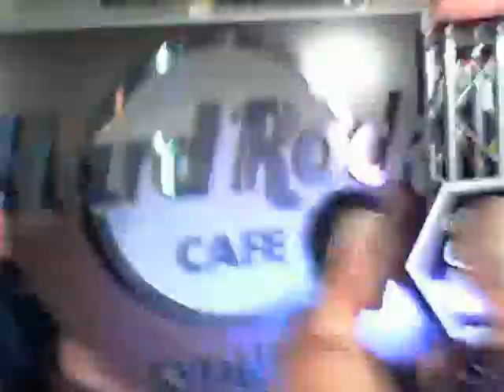CFC 21 Weigh In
Footage from CFC 21 weigh in.